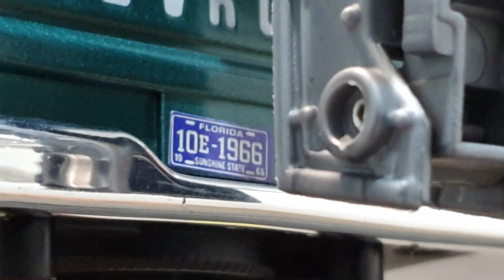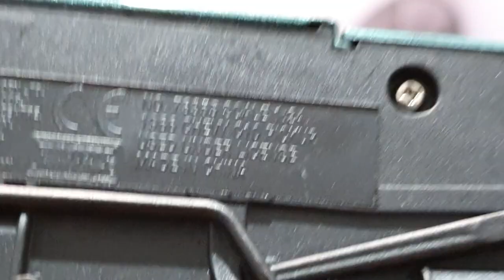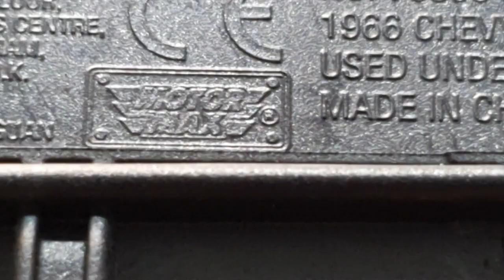C10 Guincho de 1966 Miniatura 1/24